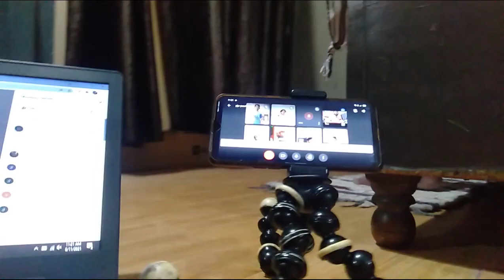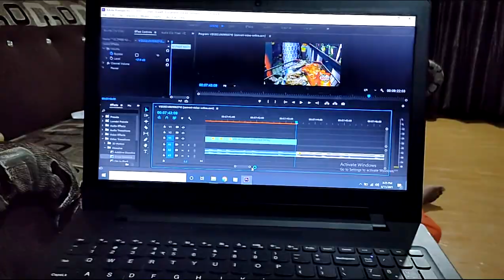Dance Class | Shopping With Mom | Vlog #4 | PUNJAB